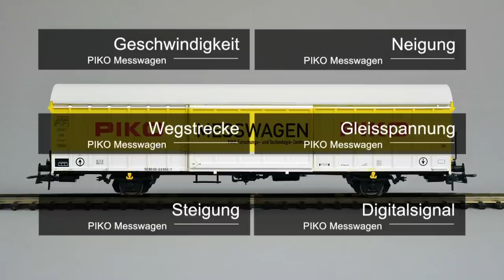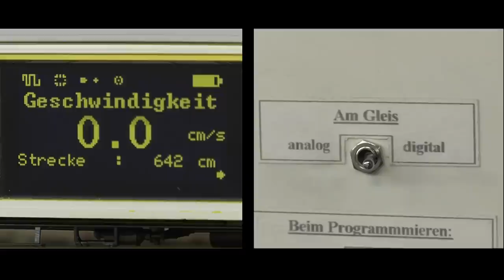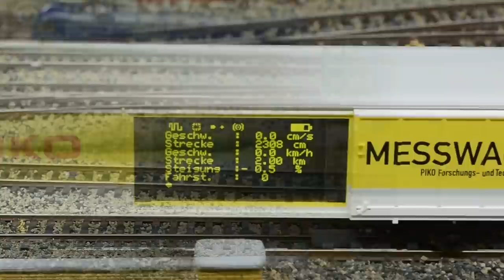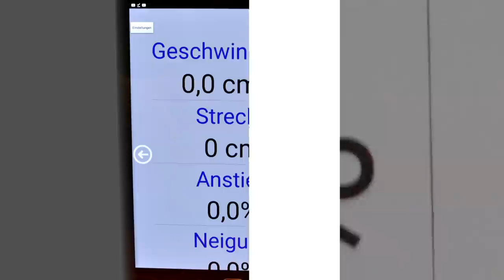PIKO [V054] H0 Expert Plus Messwagen - Modellvorstellung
Die Messwagen App gibt es für Android-Geräte im Google Play Store oder für iOS (iPhone / iPad) im Apple App Store.

Der PIKO Expert Plus Messwagen ist das Must-Have aller Modellbahner, die Ihre Anlagenplanung und -Gestalung nicht dem Zufall überlassen wollen. Messdaten wie Steigung, Neigung, Gleisspannung und Geschwindigkeit geben Aufschluss über die Betriebssicherheit der auf der Anlage eingesetzen Fahrzeuge.
Die wichtigsten Features stellen wir Ihnen in diesem Video vor!
The PIKO Expert Plus measuring car is THE must-have for all model railroaders who do not want to leave their layout planning and design to chance. Measurement data such as slope, inclination, track voltage and speed provide information about the operational safety of the vehicles used on the system.
The most important features of the car are presented in this video!